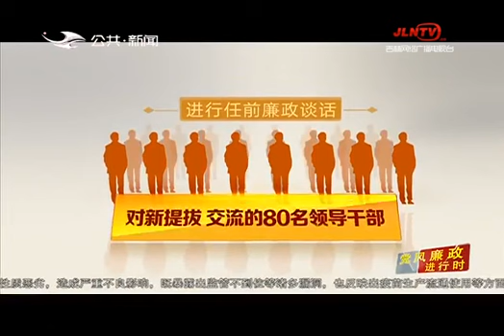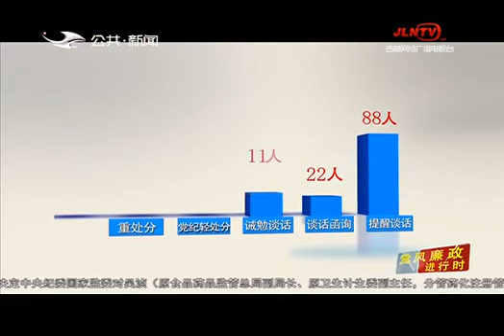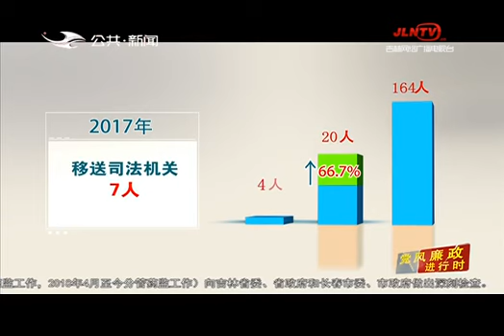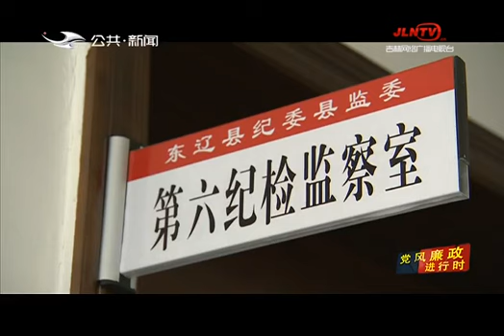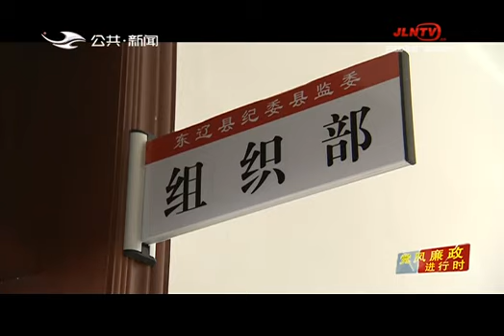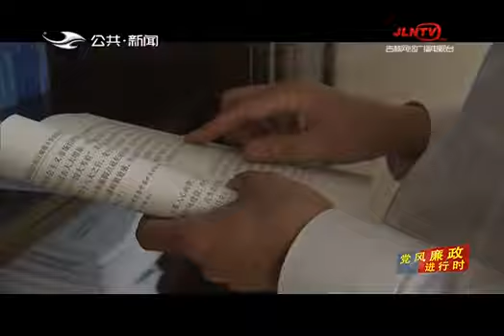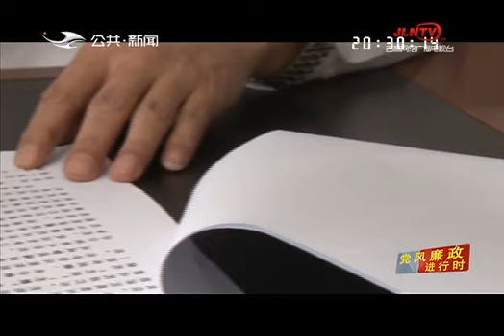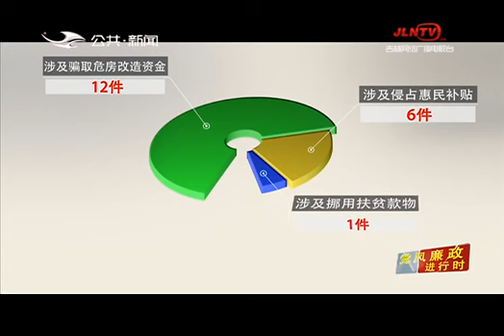《党风廉政进行时》2018 08 20：巡查乡镇和部门18个